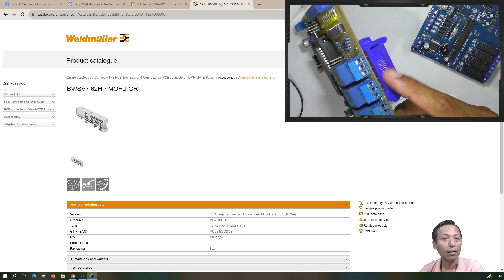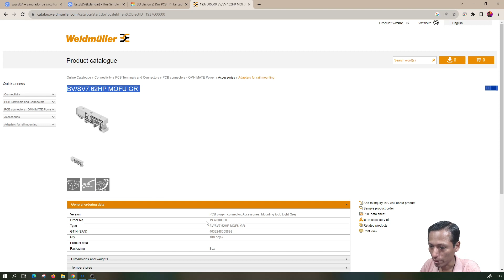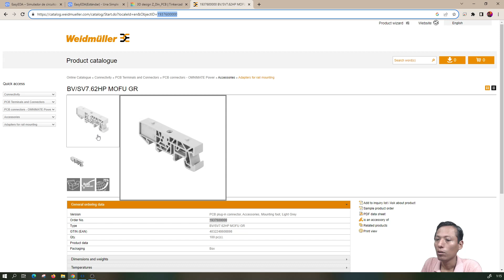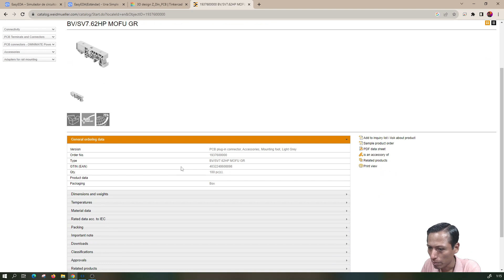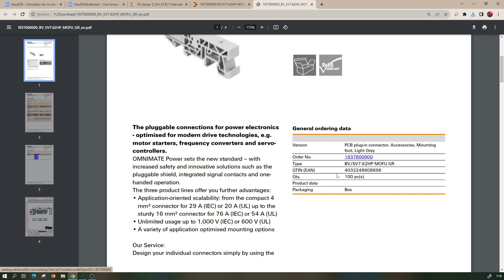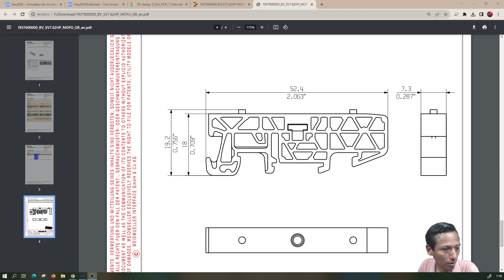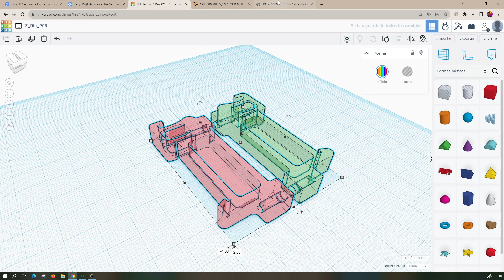⚡ Soporte riel DIN para PCB`s ideal para implementación de tableros eléctricos.